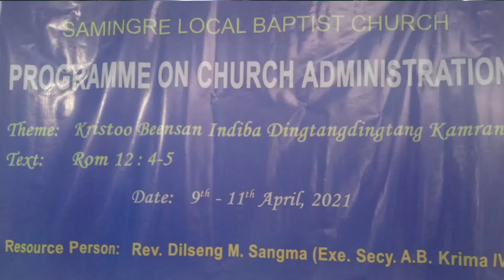chorus samingre_local_baptist_church. Jisuna - Jisuna